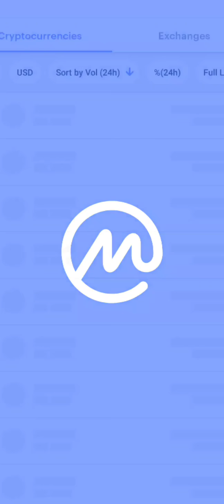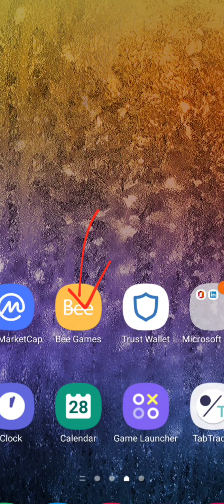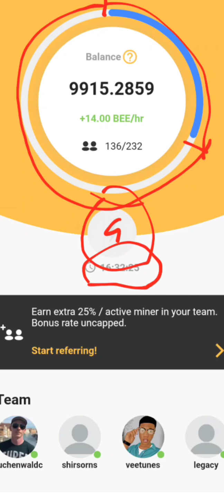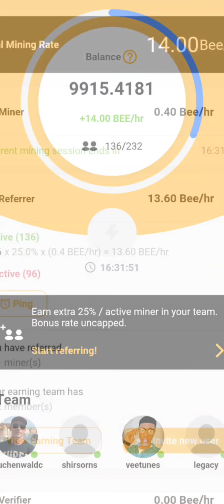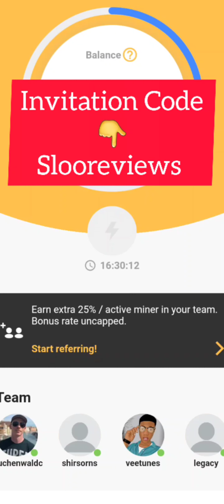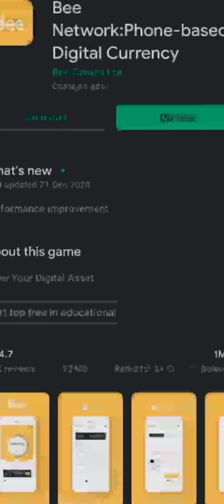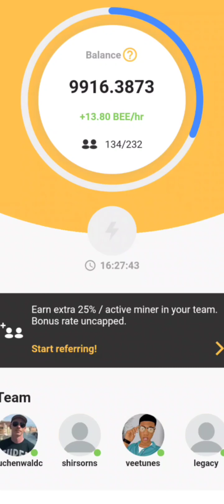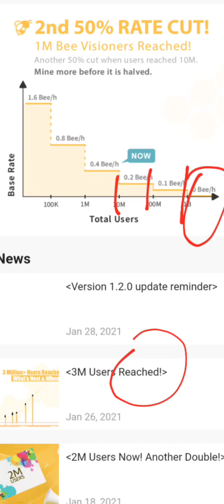Bee Games Hit 3M Users | How To Mine Bee Games Easily |Bee Games Latest Updates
beegames beegamesmining howtominebeegameseasily Sloo hustle is dedicated on creating premium quality contents to teach you how you can make money both Online and Offline.
Do not forget to Subscribe to this channel and also do well to follow us on our social media pages like facebook, twitter, Telegram etc so you can be notified immediately we post new content(s).